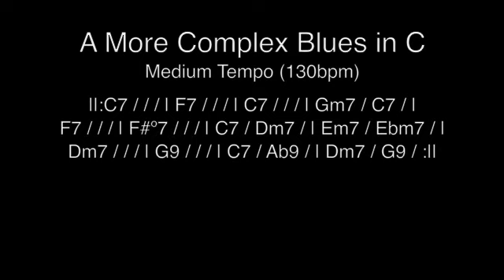A More Complex 12-Bar Blues in C (130bpm)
MY GEAR -

Production Tools -